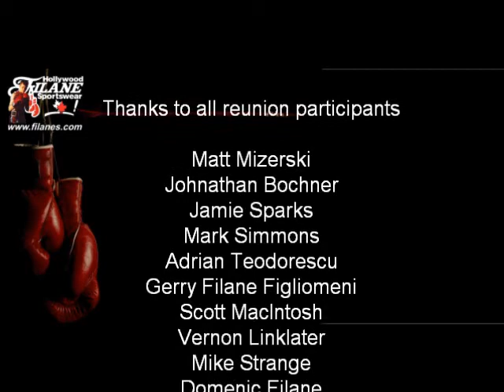Matt Mizerski at the Canadian Boxing Alumni reunion held in Schreiber ontario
Matt Mizerski was the high performance director for the Canadian Boxing Team